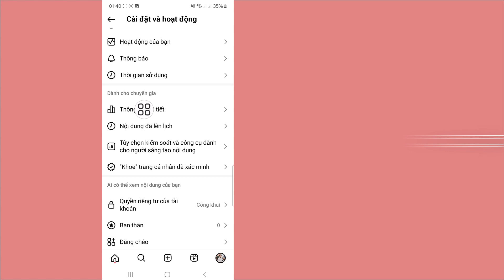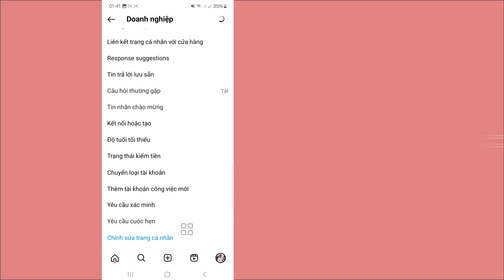Cách Đổi Tài Khoản Doanh Nghiệp Thành Tài Khoản Cá Nhân Trên Instagram (Update 2024)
Hoy les Mostraré cómo cambiar một thương mại cá nhân trên Instagram.   Mire este video para aprender cómo cambiar một thương mại cá nhân trên Instagram.

  Aprenda cómo cambiar một thương mại cá nhân trên Instagram.